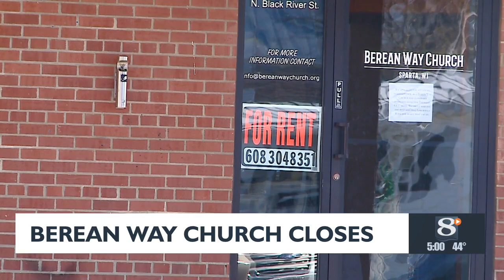Sparta Pastor accused of sexual assault makes first appearance in court